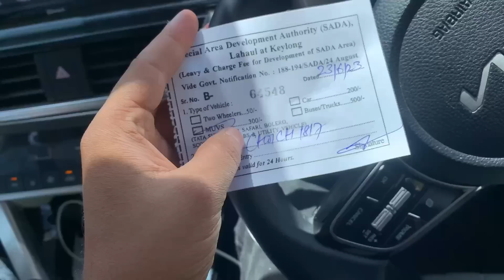She Got Scared 😱 | Zip Line In Manali 😍 | Couple Adventure ❤️ | New Experience | Shubnandu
Our first time experience doing Zip lining In Manali 😍❤️